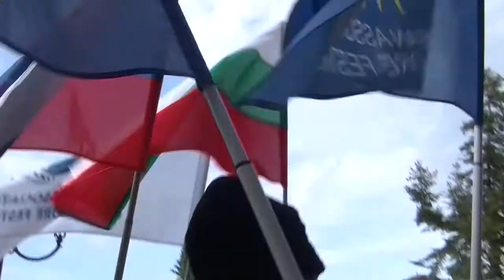Balkan folk 965 HD (October 2019)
Balkan folk/ Балкан фолк 965 HD (октомври 2019) week TV show/седмично предаване TV Eurofolk

1. Обзорен филм за XI Европейски шампионат по фолклор "Евро фолк" 2019 - Първа част

1. Obzoren film za XI Evropeyski shampionat po folklor "Evro folk" 2019 - Parva chast